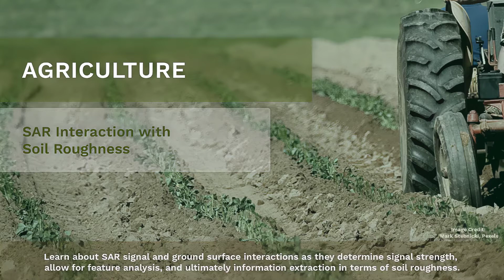Agriculture - SAR Interaction with Soil Roughness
Dr. Heather McNairn explains how SAR signals interact with soils and surface roughness

This video is part of the online course  'Winter-Water-Warming: Canadian SAR Applications''